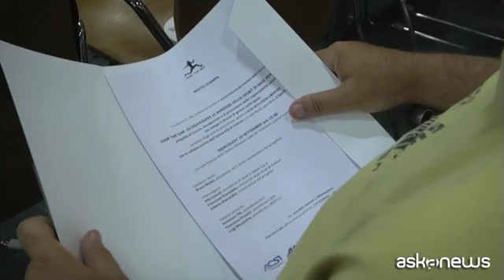Superare divario genere in sport, presentata a Roma Jump the gap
Roma, 22 set. (askanews) - Una ricerca per indagare sul rapporto tra donne e sport, coordinata da Aics in collaborazione con altri tre enti di promozione sportiva e finanziata da Sport e Salute. "Jump the gap", condotta in collaborazione con l Università di Padova, è stata presentata a Roma, nella Sala Stampa dello Stadio Olimpico, e ha messo in evidenza come esista ancora una visione pesantemente stereotipata del mondo femminile nell'ambito sportivo. 4.600 interviste effettuate tra fine 2020 e inizio 2021, 2.800 delle quali a donne, il resto uomini. Un campione variegato che ha riguardato persone dagli 11 anni in su; sono inoltre state analizzate 12mila forme lessicali sui media, sia sportivi sia generalisti.
Soltanto il 33 per cento delle donne partecipa alla vita sportiva rispetto alla globalità degli sportivi praticanti, è probabilmente questo il dato che più allarma. Donna percepita come custode della gestione del nucleo familiare, tanto che una su tre indica gli impegni familiari tra le prime tre cause di abbandono della pratica sportiva; non solo, il 48% degli intervistati ritiene lo sport tra i 3 elementi più importanti nella vita di una donna, ma prevalentemente per motivi inerenti alla salute e non alla socialità.
Il divario di genere, insomma, sembra una piaga da cui il mondo dello sport non è immune, tutt'altro, e Vito Cozzoli, presidente e ad di Sport e Salute, è consapevole che il quadro generale va migliorato:
"Promuoviamo anche il diritto allo sport, che non è ancora un diritto esercitato in modo adeguato, in particolare dalle donne. Una donna su tre fa di fatto sport nel nostro Paese e questo è un divario che noi assolutamente dobbiamo colmare. Sport e Salute, quindi non si limita a finanziare questa ricerca ma partecipa anche attivamente alla stessa perché l'obiettivo è quello di diffondere la pratica sportiva e le donne sono fondamentali in questo ambito".
Bruno Molea, presidente nazionale di AICS, indica i due principali step da intraprendere: "Uno immediato, che vede i quattro enti - AiCS, Acsi, Csen e Libertas - uniti in un tentativo di canalizzare risorse, già in possesso dell'ente, nella direzione di un maggiore coinvolgimento delle donne nel mondo dello sport. Un secondo molto più importante, che richiede però finanziamenti ulteriori che non sono in possesso degli enti, che vede proprio l'azione pressante di cambio culturale".
Il target di lungo termine, per il presidente di AiCS, è chiaro: "Contribuire a un cambio culturale-generazionale che permetta di vedere la donna più presente nel mondo dello sport, più partecipe nell'attività sportiva di base, perché è lì che noi vogliamo incidere".